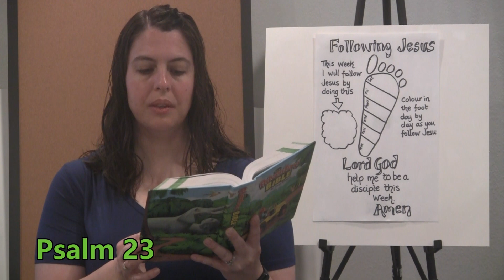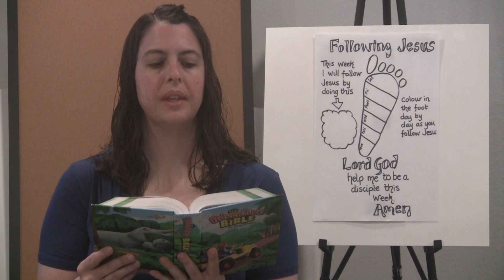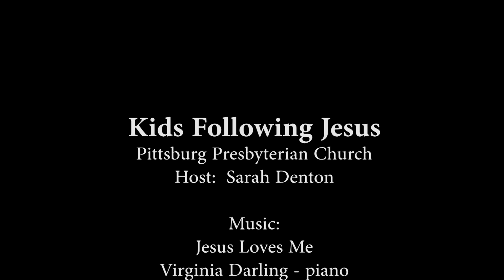Kids Following Jesus - Caring for the Sheep - 04-30-2023